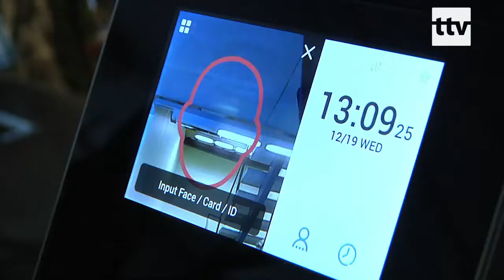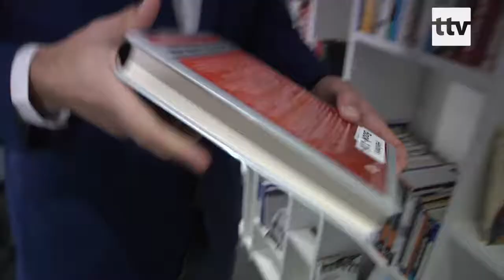2018.12.19 - Eesti tarkvarafirmasse saab sisse näo- ja sõrmejäljetuvastusega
Eesti üks suuremaid tarkvara-firmasid Helmes käivitas enda kontoris kahefaasilise näo- ja sõrmejälje tuvastusega läbipääsu-süsteemi. See muudab töötajatele ettevõttesse sisenemise turvaliseks aga ka mugavaks.